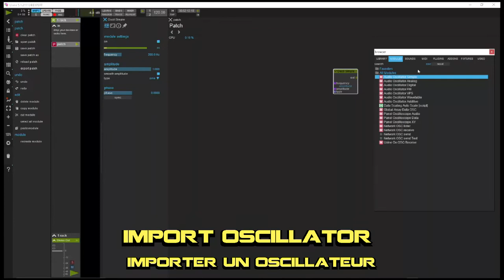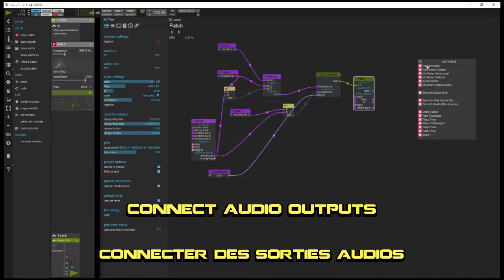2 minutes for 1 patch 3a create analog drum module (french/english)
this video in 2 parts will allow you to create analog inspired persussion sounds and play them in midi

Cette vidéo en 2 parties va vous permettre de créer de sons de persussions d'inspiration analogiques et de les jouer en midi

Youtube ayant changé ses conditions d'utilisation vous devriez vous retrouver exposés à des écrans publicitaires qui n'engendreront aucune rétributions pour les créateurs de chaîne de moins de 1000 abonnés. N'ayant de toute façon aucune intention de generer des revenus avec mon contenu, je vous invite ardament à vous procurer une extention pour bloquer les publicités sur votre navigateur :
Désolé pour ce désagrément.